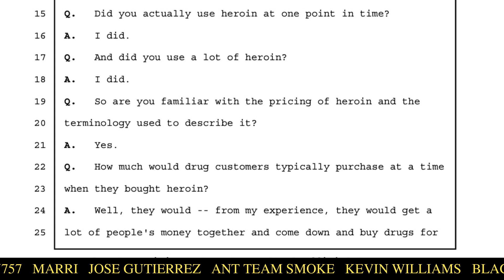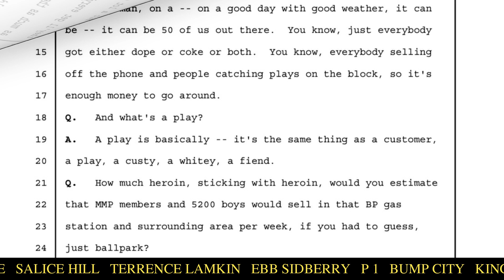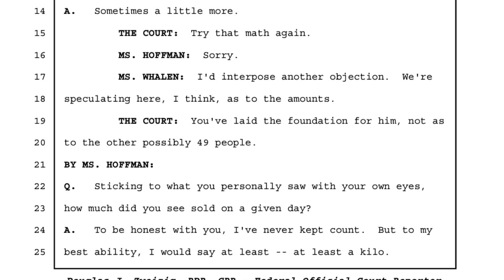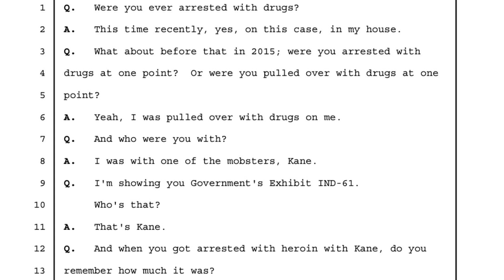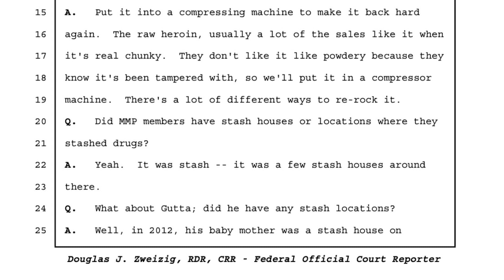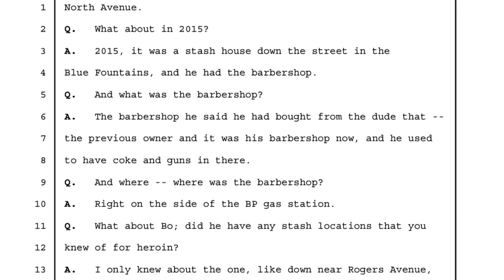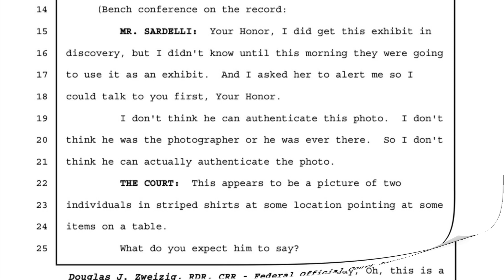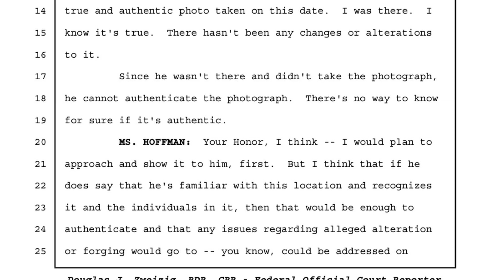A Lot of Dope: William Banks testifies about Gutta's operation in Baltimore at MMP trial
William Trouble Banks testifies at Murdaland Mafia Piru trial in Baltimore Maryland